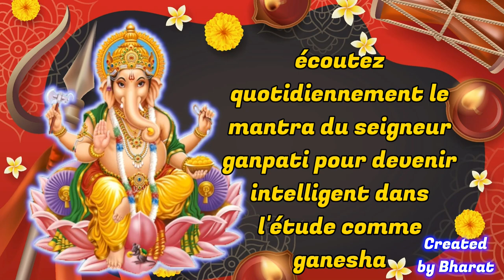écoutez le mantra du seigneur ganpati pour devenir intelligent dans l'étude comme ganesha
Bienvenue dans les meilleures destinations pour du contenu de dévotion exclusif sur YouTube. Foi, religion, dévotion, ce ne sont pas que des mots, c'est un mode de vie pour la plupart d'entre nous. Dans un pays multiculturel comme le nôtre, nous avons des croyants et des adeptes de différentes religions qui vivent ensemble en harmonie. Pour la plupart d'entre nous, la religion est ce que nous pratiquons ou voulons suivre régulièrement ; c'est pourquoi notre chaîne de dévotion répond à ce besoin essentiel. Allant de Bhajans à Live Aarti, Bhaktisongs fournit un contenu de dévotion haut de gamme à un large éventail de publics dans le monde entier. En outre, il offre également une plate-forme pour écouter et dédier du contenu musical religieux comme des chansons, des Aartis, des Bhajans, des chants et bien plus encore.

Élevez votre âme avec des chants dévotionnels, des aartis, des bhajans et des shlokas de la terre sainte de l'Inde.